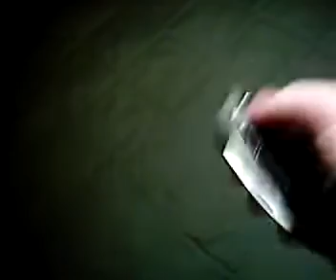Swords and knives Collection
swords and knives